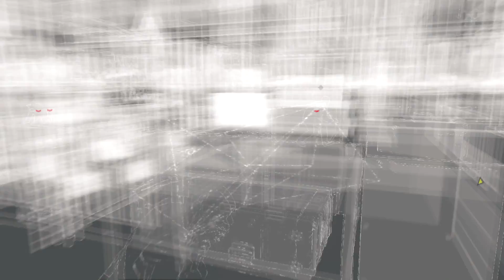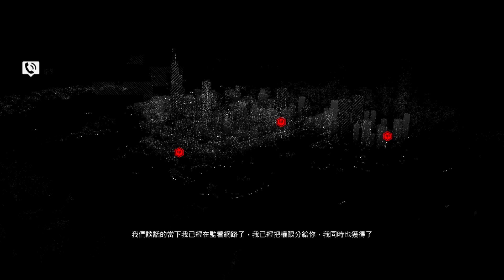阿杰GAME實況 【Watch Dogs 看門狗】 #03 - 取得授權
為了找出騷擾電話的人~
我們前往CtOS駭取主機的控制權~
已得到每個人的監控~
而Badboy說要給他一點時間來調查~
究竟我們能順利揪出這可惡的人嗎??
感謝您～！謝謝！